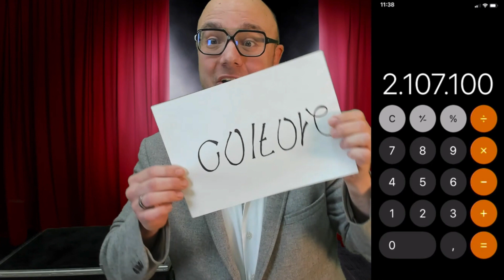Marc Woods - Online MiNDHACK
Marc Woods presenteert de Online MiNDHACK! Dé interactieve online show als energizer voor jouw online meeting!